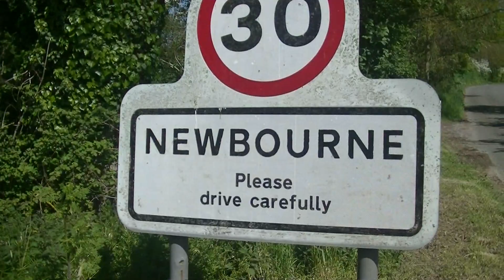Newbourne Walk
Newbourne circular walk, starting and finishing at Newbourne village hall, taking in Hemley church and Kirton creek.